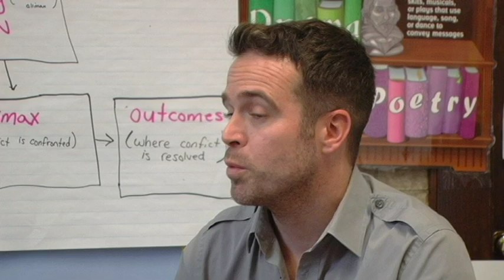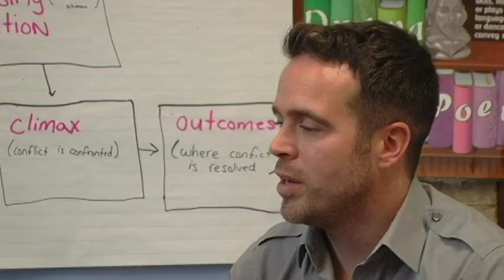Louie Bello Music Segment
A music package on local Boston R&B artist Louie Bello, taped for Good Morning Emerson.

Producer/Shooter/Editor: Robert Koehler
Talent: Brianna Baxter